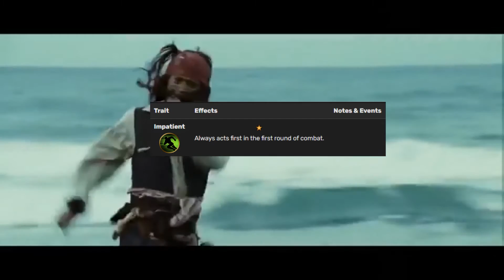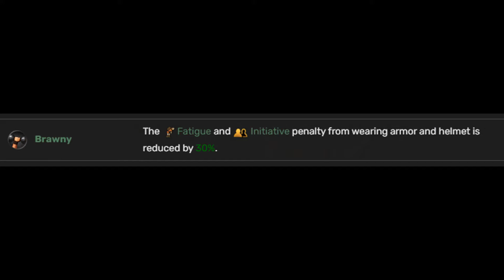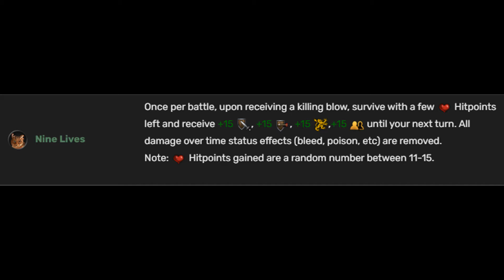Battle Brother (ไทย) แนะนำแนวทางการเล่นสาย Lone Wolf Origin อย่างรวบรัด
Battle Brothers เกมที่คุณจะต้องรับบทเป็นทหารรับจ้างในโลกแฟนตาซียุคกลาง โดยเนื้อหาภายในคลิปนี้จะเป็นการแนะนำการเล่นสาย Lone Wolf อย่างรวบรัด
Battle Brothers on Steam
00:00 เริ่ม
01:36 1. เลือกแมพและตัวละคร
04:14 2. รู้จักประเมินสถานการณ์และการเก็บเงิน
06:28 3. จงเอาตัวรอดให้ได้ในทุกสมรภูมิ
07:58 4. วางแผนการอัปเกรดตัวละครให้ถูกทางและรัดกุม
10:22 5. จงภาวนาให้เทพแห่ง RNG คุ้มครอง